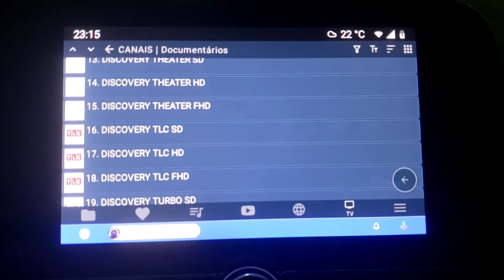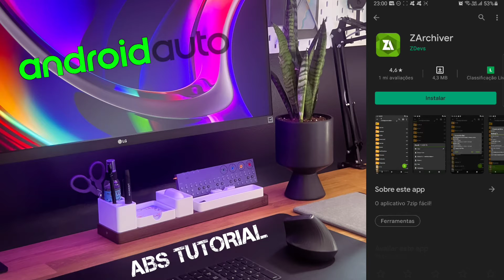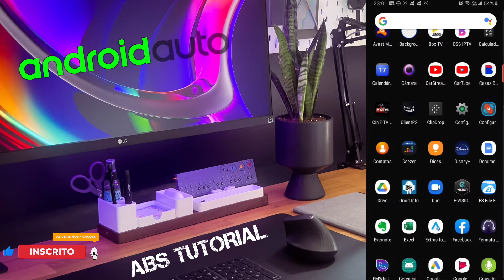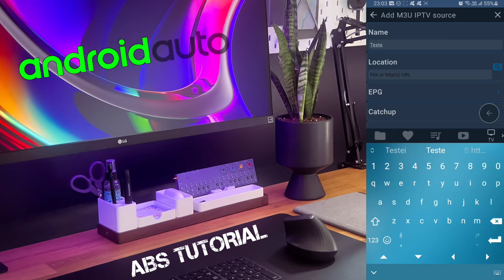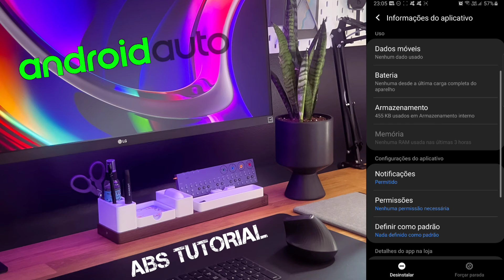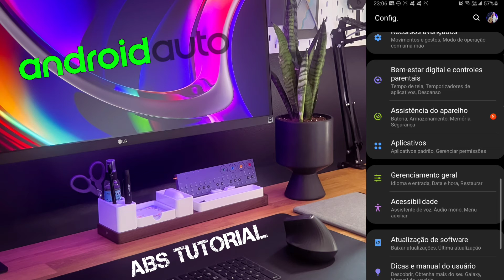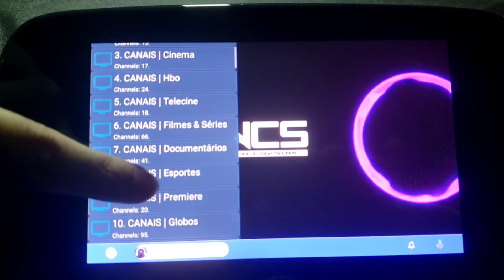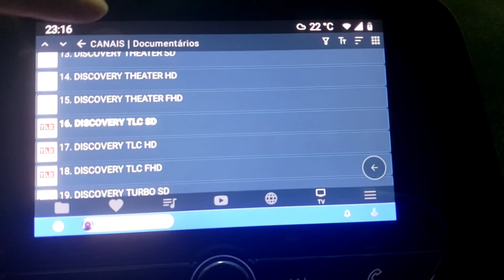YouTube e vídeos no multimídia do carro - Fermata-Auto 1.8.8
Nova Atualização do Fermata Auto corrigiu o problema que estava ocorrendo de ocultar o aplicativo dentro do Android Auto

O link para baixar os aplicativos está no grupo do Telegram logo abaixo 👇

Se você esta gostando do meu trabalho considere uma doação via ou PIX ou PayPal mesmo uma pequena quantia será será de grande incentivo, muito obrigado a todos 🙏

Celular Samsung S9+ Com ROOT e A20 Sem ROOT xiaomi Mi9T sem Root Carro Onix Plus 2020